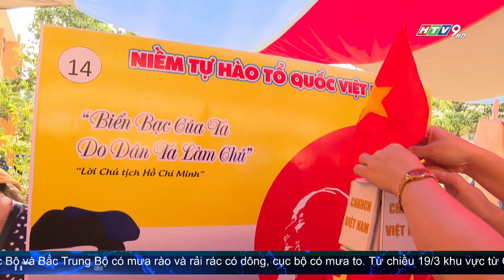NHIỀU HOẠT ĐỘNG THIẾT THỰC TẠI NGÀY HỘI "QUẬN 8 HƯỚNG VỀ BIỂN ĐẢO, QUÊ HƯƠNG"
Thiết kế mô hình biển đảo quê hương bằng vật liệu tái sử dụng, nấu những món ăn vặt hay tham gia các trò chơi vận động là những hoạt động thiết thực tại ngày hội "Quận 8 hướng về biển, đảo quê hương" lần II năm 2024, được tổ chức trong sáng nay.